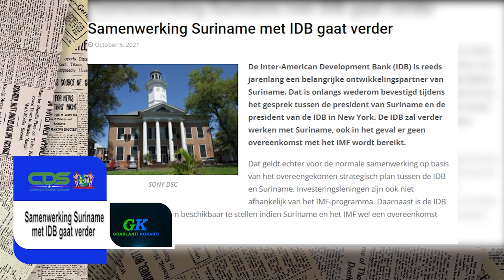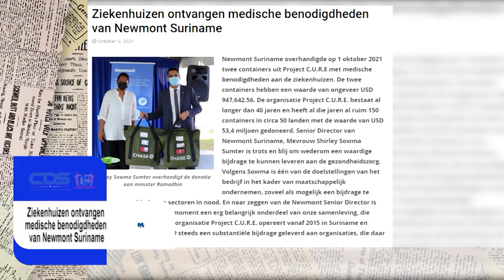𝔾ℝ𝔸ℕ𝕃𝔸ℕ𝕋𝕀 𝕂𝕆ℝ𝔸ℕ𝕋𝕀 (JAVAANS) DD 6 oktober 2021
De onderwerpen in deze aflevering zijn:
-Samenwerking Suriname met IDB gaat verder
-Operatie Gran Mati moet samenwerking tussen veiligheidsdiensten en samenleving verhogen
-Ziekenhuizen ontvangen medische benodigheden van Newmont Suriname